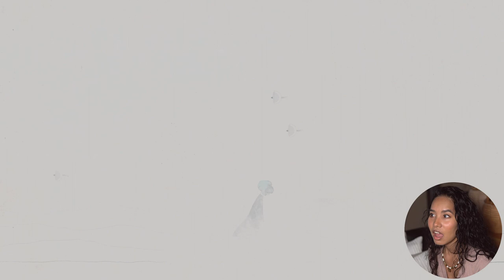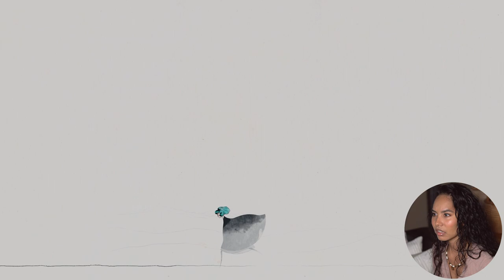THIS GAME IS GORGEOUS!!! | Gris First Playthrough | Part 1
Hello hello~
Welcome to my new channel!! So great to have you here. In today's video, we are diving into Gris, which is not only a game but a work of art. Join me as we explore the depths of human emotions.

*CHAPTERS*
00:00 | Intro
02:12 | Game Start
04:42 | Gray
13:17 | Red
54:22 | Green
59:20 | Outro

It is absolutely NEVER expected, but ALWAYS greatly appreciated. 💖